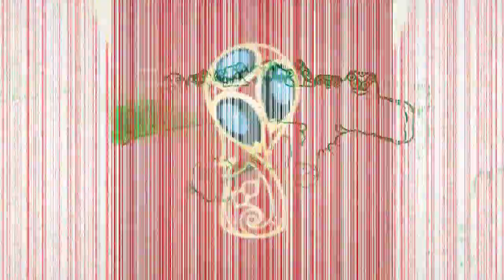World Cup 2018: Super Sidekicks Episode 2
It's time for the greatest football tournament of all time and our first group match!